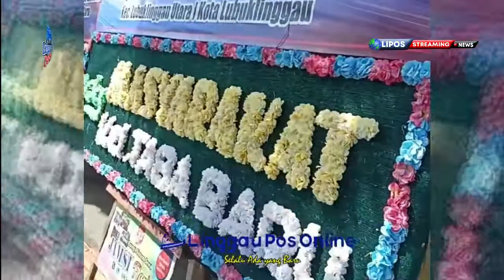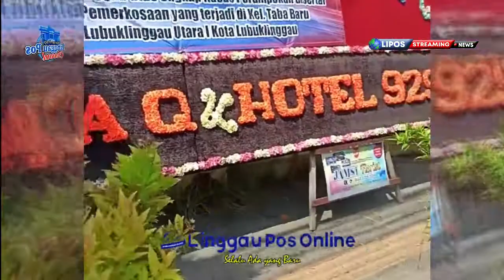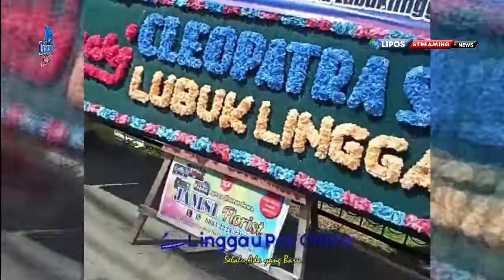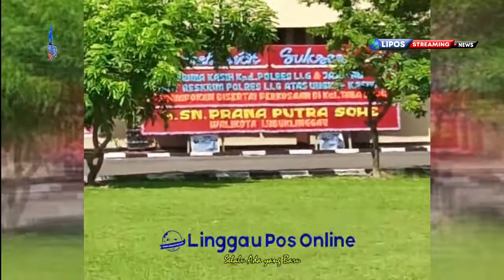Warga Lubuklinggau Minta Pelaku Perampokan Disertai Pemerkosaan Dikebiri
Masyarakat Apresiasi Keberhasilan Polisi Ungkap Kasus Pemerkosaan dan Perampokan di Kecamatan Lubuklinggau  Utara I Kota Lubuklinggau